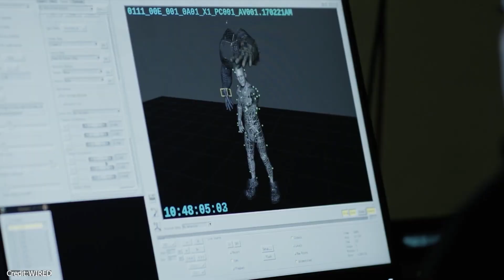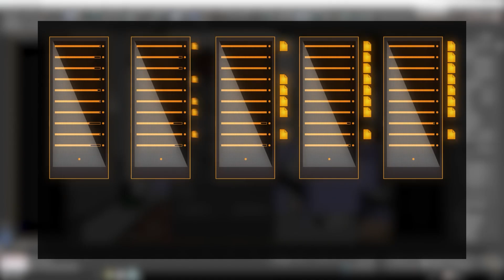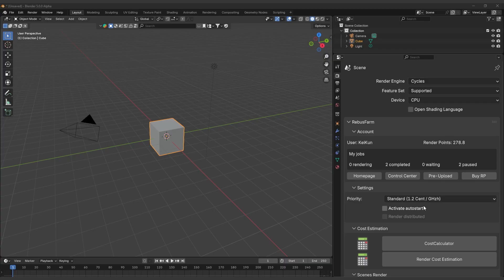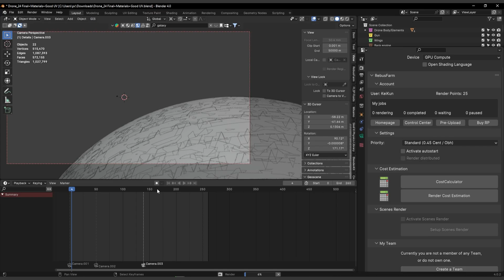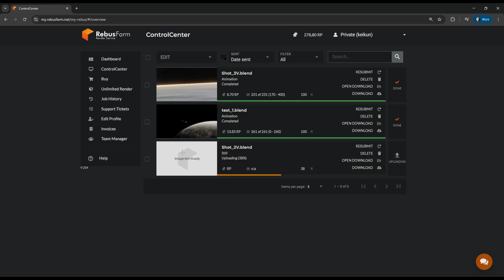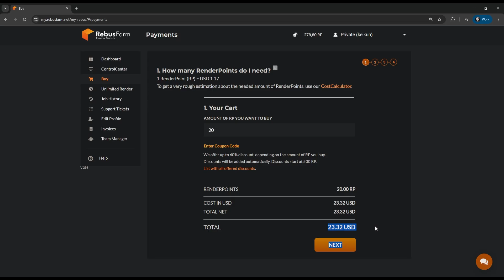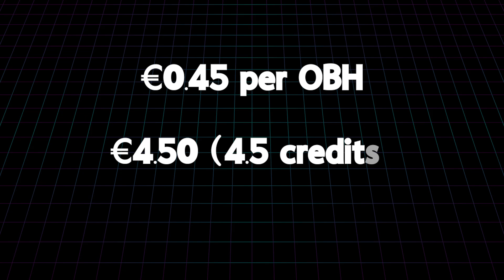Speed Up Your 3D Renders With A Render Farm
Rendering 3D projects in Blender, Maya, or Cinema 4D can be a time-consuming process on a one PC.
This video shows how RebusFarm cloud rendering saves time and delivers faster 3D animation and VFX results.
Learn about render costs, priority settings, team management, and real-time previews inside the Rebus add-on.
Perfect for artists, game developers, and studios looking for a reliable online render farm solution.

Productivity►:
Clean Panels